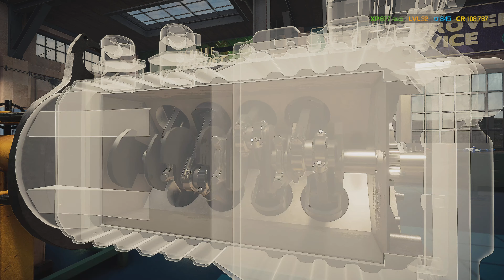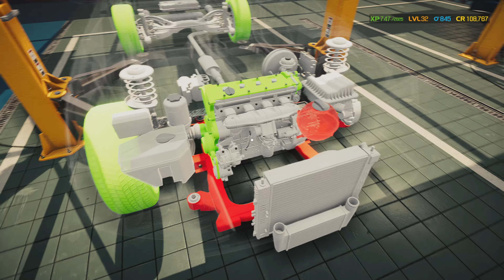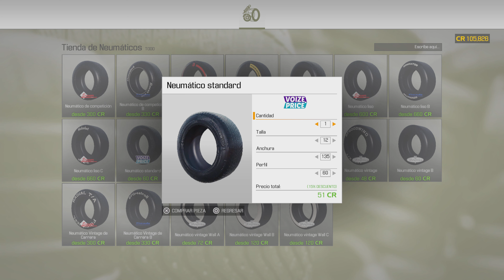🛠🎮T2#104 Trabajo fácil CMS21 Ps5 Gameplay Castellano🇪🇸. Car Mechanic Simulator 2021.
Car mechanic simulator 2021. T2#104 Comenzamos desmontando el motor, el cual montaremos en el futuro y nos vamos a arreglar el coche de encargo que tiene varias piezas bastante oxidadas, desmontarlas arreglarlas y montar, el arreglo va bien y hacemos un buen trabajo, rápido y fácil.

CMS21 Conkis Ps5 Gamer.